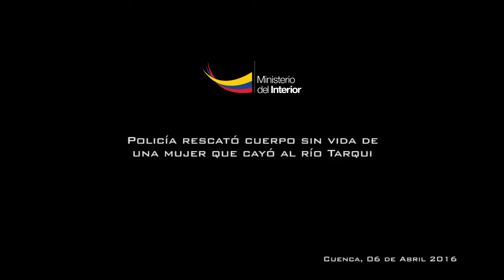Policía rescató cuerpo sin vida de una mujer que cayó al río Tarqui